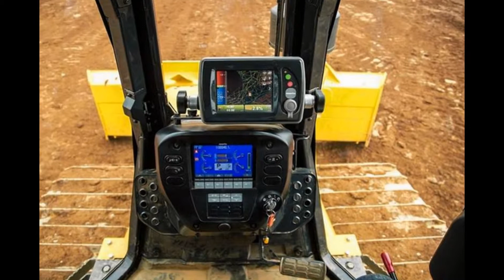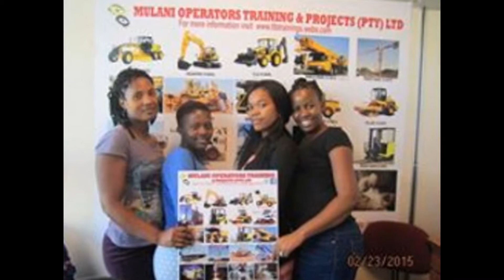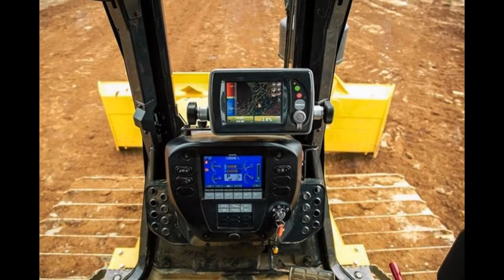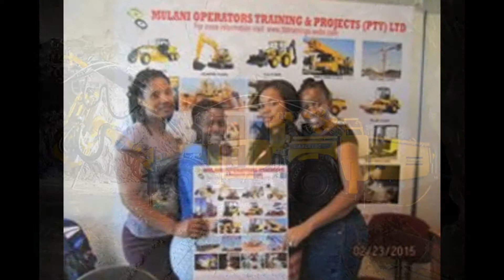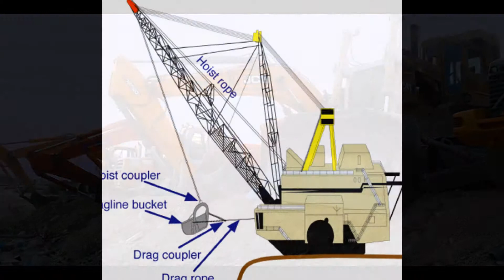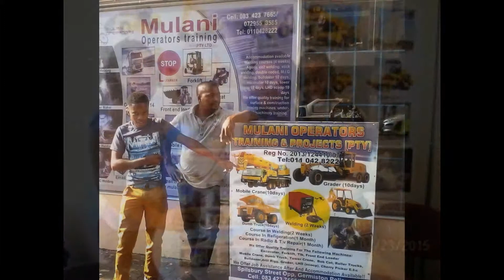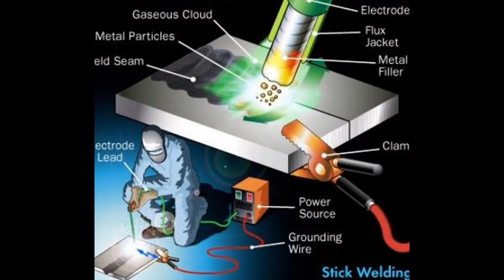+27731582436Construct plant Operators & welding Courses training East london Eastern cape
Do you have some thing to do in life try this mining and construction machinery training and earn more.We offer all mining and construction machinery training at affordable prices.

We offer job assistance around South Africa and free accommodation .We train even those who don't know how to read or write.

Choose 2 0r more machines and you will get a free forklift training.hurry and grab a oppotunity.We offer tha following courses: L.H.D Scoop T.L.B Front end loader Bull Dozer Excavator Bob Cat Grader U.V Safety Lifting and Rigging Fork Lift DUMP TRUCKS Dump truck 777D Dump Truck A.T.D Underground dumper Dump Truck without restriction (the biggest dump truck) CRANES Mobile Cranes Tower crane Climbing Tower Over head cranes Gallion crane DRILL RIGS Drill Rig tam rock Drill Rig bolt Drill Rig twin Boom Truck ounted drill rig WELDING COURSES Arc welding Argon welding Co2 welding Boiler making Co2 Cutting and Welding CONTACTcall us

MULANI OPERATORS & WELDING TRAINING SCHOOL -SOUTH AFRICA
REACH STARKER,CRANES,777DUMP TUCK OPERATORS TRAINING AND SKILLS DEVELOPMENT CENTRE WE ARE FULLY REGISTERED ck no-2013/124410/07

WE TRAIN THE FOLLOWING CONSTRUCTION AND LIFTING MACHINERY / boiler making & welding training

/The Center can provide safety courses for self sponsored and corporate clients for the following: lifting and construction machines 7 to 10 days

counter balance(forklift) 5 DAYS

reach truck /container holder 5 DAYS

excavator,

drill rig,

dump truck,

lhdscoop,

mobile crane,

over head crane,

front end loader tractor,

loader backhoe,

grader,

bulldozer,

tower crane.

argon welding,

flux core,

double coreded welding, '

gaswelding,gas cutting,

boiler making, ,

pipe fitting,

panel beating3 MONTHS germiston, Gauteng, South Africa ,PHONE: JOB ASSISTANCE AFTER TRAINING secunda, rusteinberg, mokopane, kimbery, durban ,port Elizabeth e.t.c FREE ACCOMMODATION.

We are committed to upholding the national code of practice for the evaluation of training providers for lifting machine operators, under the driven machinery regulations in the occupational health and safety act 85/1993, as well as the good principles underpinning the national qualification framework. We further commit to the prescribed values of the South African Qualifications Authority under CETA and TETA